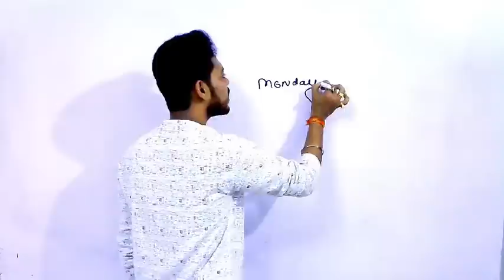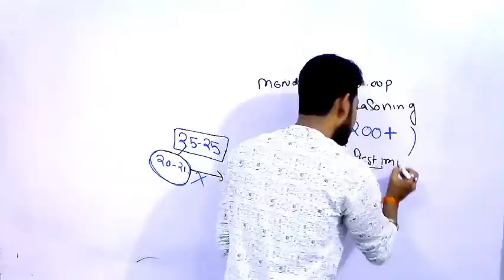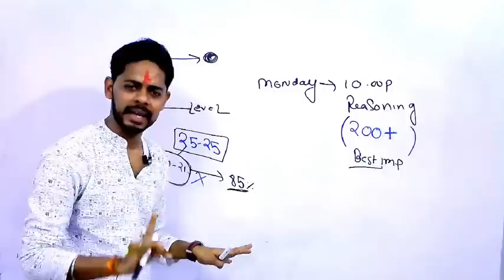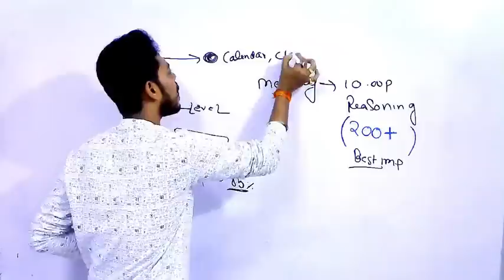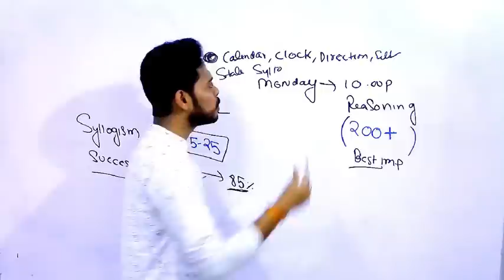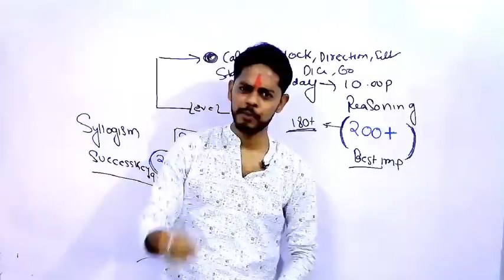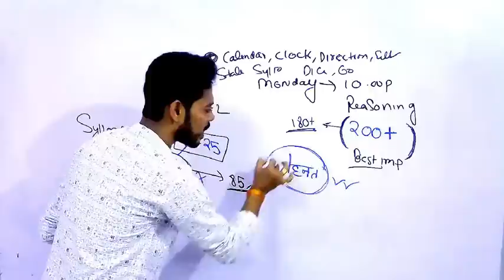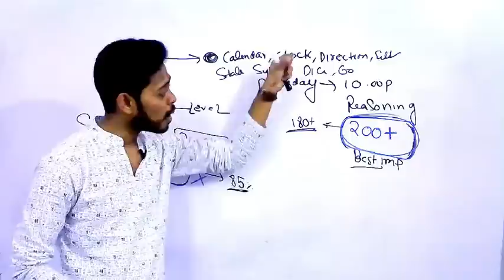SSC CHSL 2020 || SSC CGL || EXPECTED QUESTIONS || RRB NTPC 2020 || RAILWAY GROUPD D 2020 || Cut off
GENERAL SCIENCE  : 2 pm

GS TOP 40 QUESTION : 4.00 PM

MATH CLASS (Crash Course ) :6.00 PM

Static Gk :8 PM

ssc exam date 2020 time table

rrb ntp exam date 2020

expected exam date ntpc

ssc chsl 2020 prepartion

rrb ntpc 2020 exam date 2020

railway group d xam date 2020

BEST PDF DOWNLOAD || SSC CHSL 2020  || EXPECTED GK FOR SSC | RAILWAY GROUP D 2020 ||NTPC